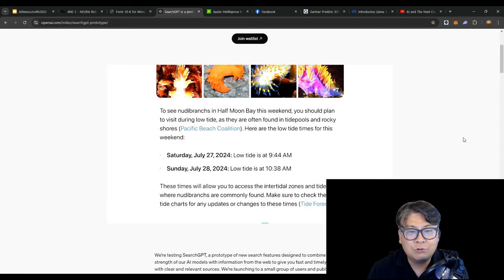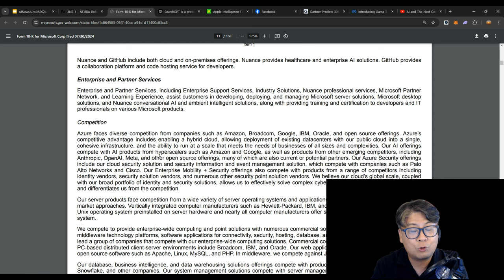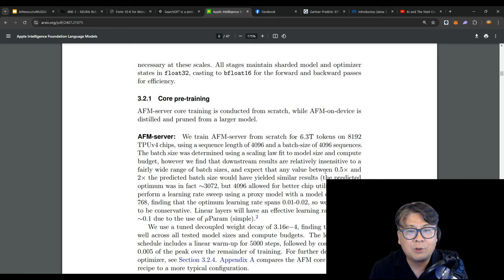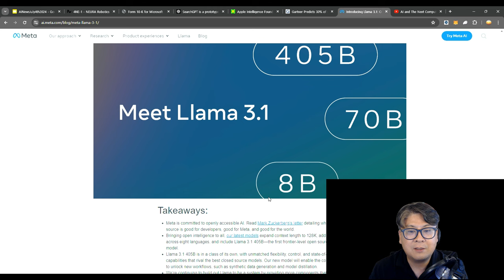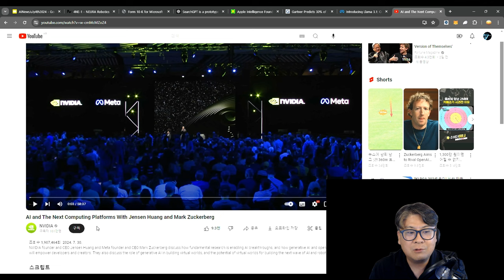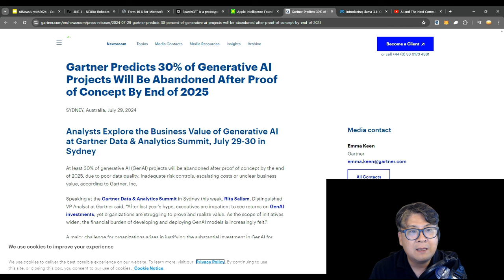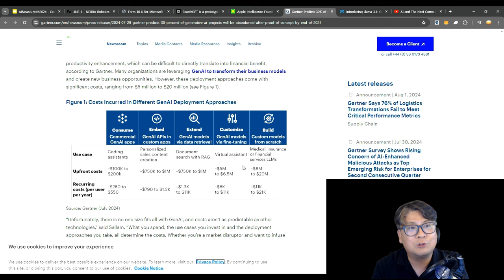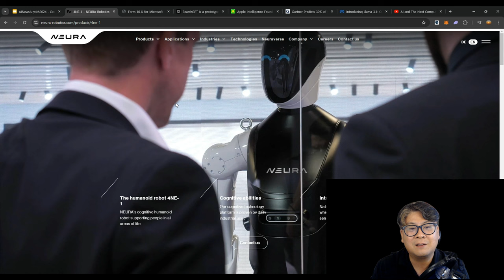AI 주간 뉴스 Top 5: 2024년 7월 4주차 (Llama 3.1, Apple Intelligence, SearchGPT)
OpenAI의 SearchGPT 공개, MS OpenAI를 경쟁자로 분류
Apple Intelligence, 구글 TPU로 학습
메타 Llama 3.1 발표 (feat. 젠센 황과 주커버그의 시그래프 대담)
가트너, GenAI 프로젝트의 30%가 2025년 PoC 마친 후 폐기될 것으로 전망
Neura 로보틱스, 휴머노이드 4NE-1 발표